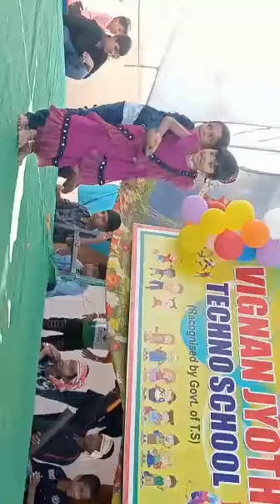Republic day dance performance by UKG students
Video from Renuka